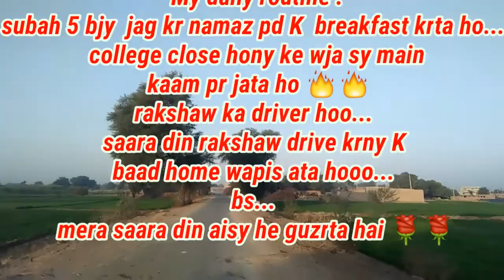My village vlog🌴 || Daily routine in covid 19 || How I enjoy holidays From college 🔥🔥